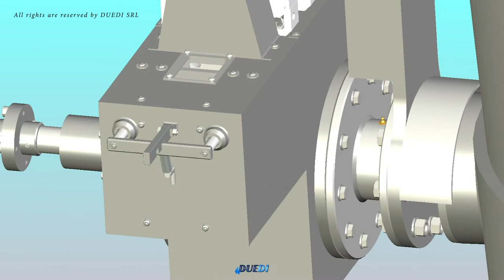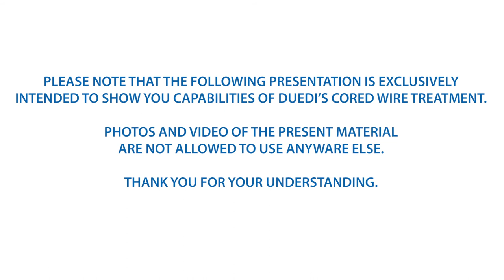DUEDI FOUNDRY PRODUCTS - Innovative System of 5 Tons Foundries Ladle - Manual and Mororized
Innovative System of 5 Tons Foundries Ladle - Manual and Mororized.
Adaptable System for Treatment Ladles, Geared Crane Ladles, Motorized Geared Ladles and Transport pouring Ladles.

Innovativo Sistema di Siviera da 5 Tonn. per Fonderie di Ghisa Operatività manuale e motorizzata. Sistema adattabile a Siviere da trattamento, Siviere meccanizzate con gancio, Siviere meccanizzate automatiche e Siviere da colata.

Photos and Videos of the present material are not allowed.